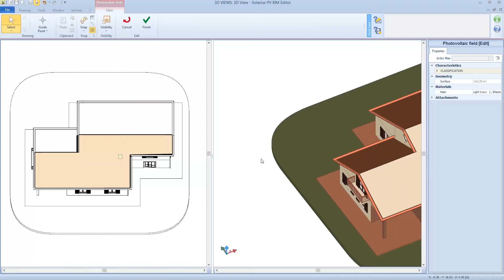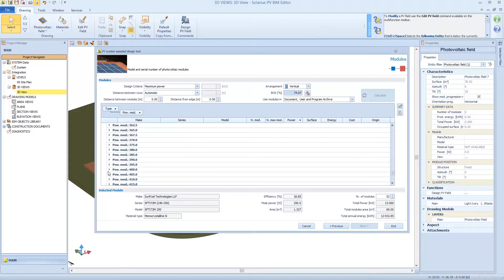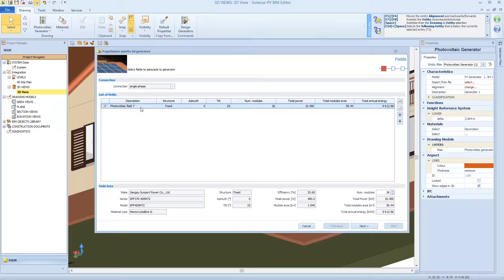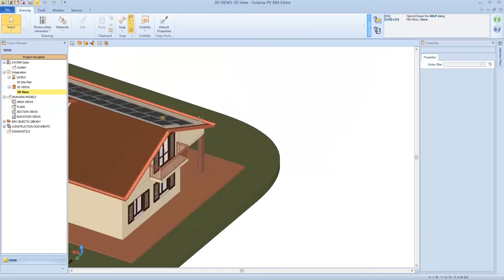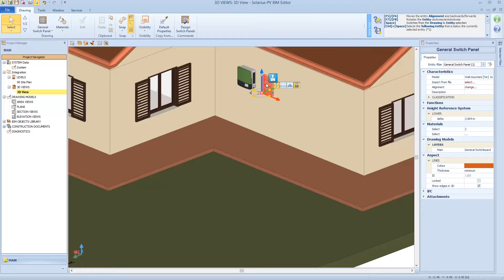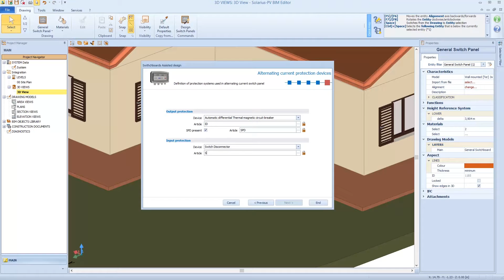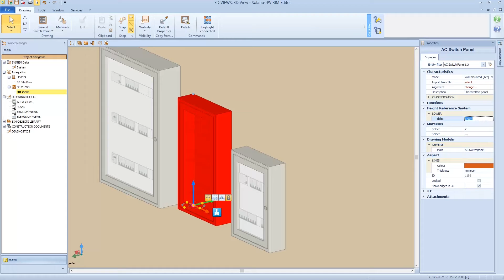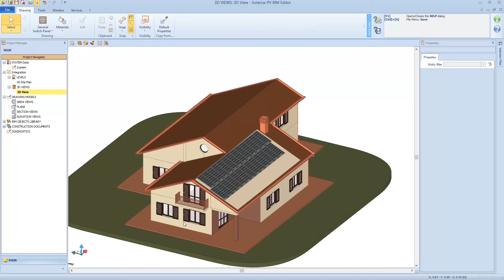Complete Solarius PV course-#10-Photovoltaic Systems and IFC model - Inverter compatibility/PV field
Complete Solarius PV training course, the BIM software for photovoltaic system

Lesson #10
How to insert the photovoltaic field and select a compatible inverter. How to select the General switch panel, the field switch panel and get the single-line diagram of the system.